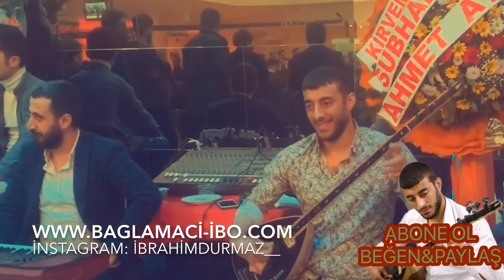Bağlamacı İbo - Duygusal Keşeo 2020 ( İstanbul )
Türkiye menajerlik: 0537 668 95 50

Lütfen videoları indirip, Kendi kanalınıza yüklemeyiniz...! YouTube tarafından telif hakları nedeniyle kaldırılacaktır. Her hakkı saklıdır. İzinsiz kopyalamak yasaktır.